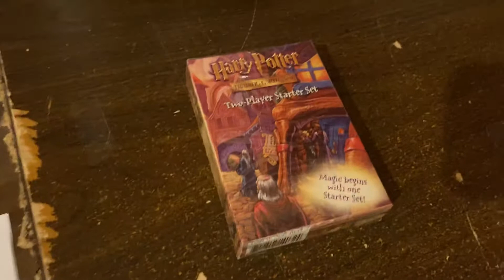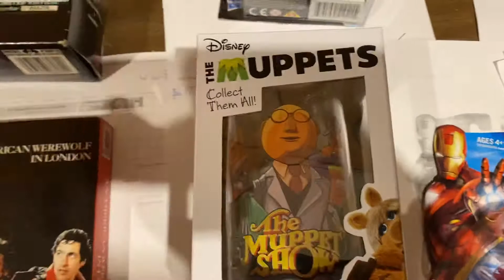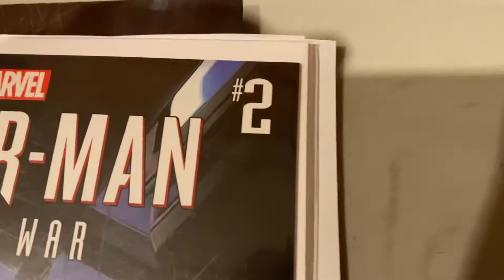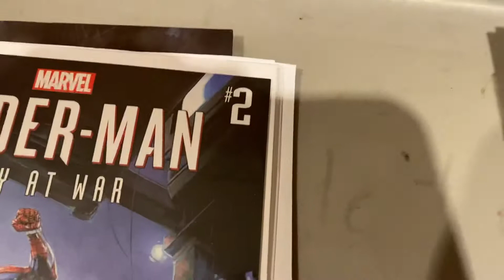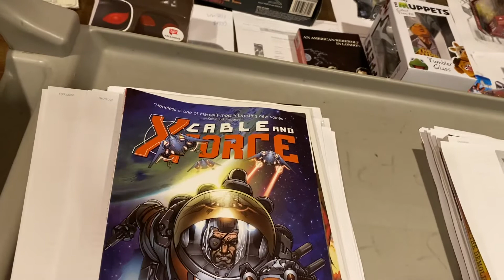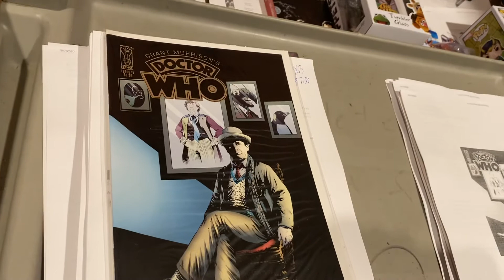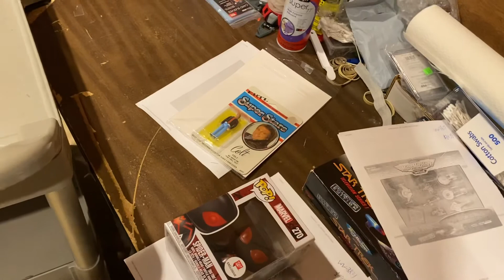whatsmovingwithD hot comics and toys you can buy and flip for huge profits